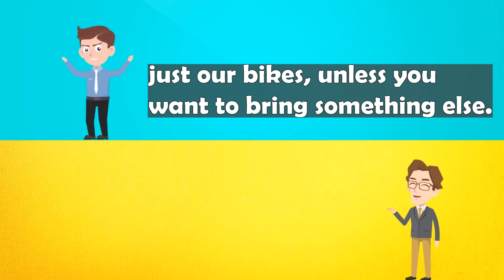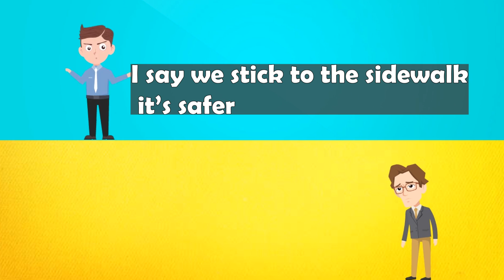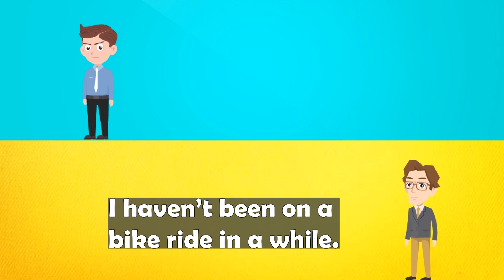Listen and Practice-English conversation Practice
Welcome to your Ms40 Radio where I search for the best trending videos, or videos people have forgotten about, and put them all in short video. I upload 2-3 times a week to keep video quality high. I always ask for permission to share videos that I find!